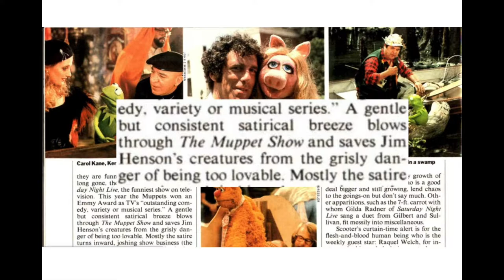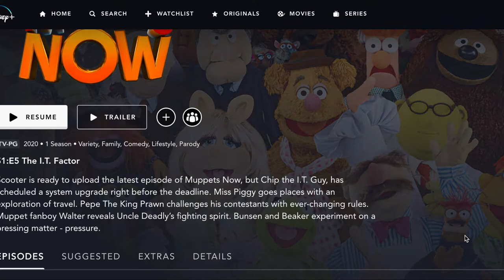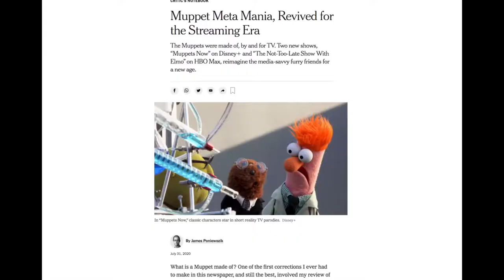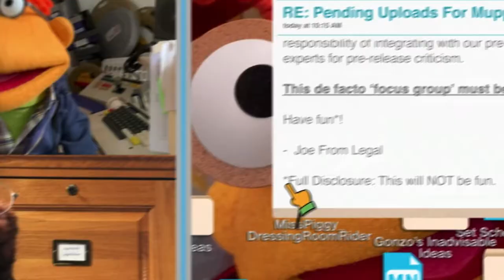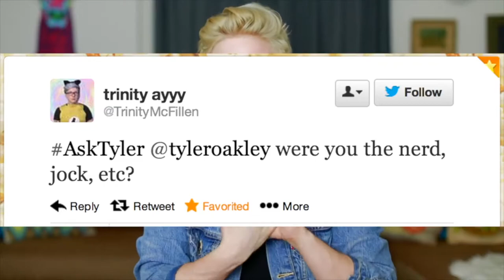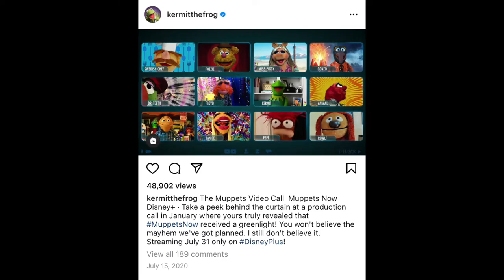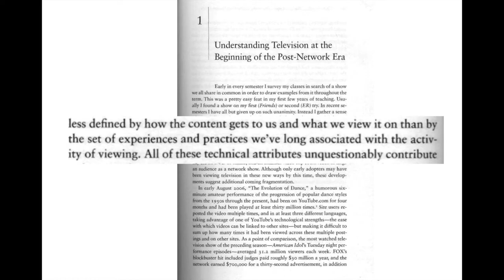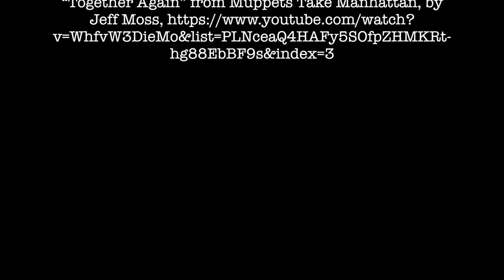What are the Muppets, Now?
This video was produced for MAAD 16530 at UChicago in Winter 2021.
A little video about the Muppets, transmediality, and television.
Video footage from (in order of appearance):

The Muppet Show, Disney +,
S1 E7, E14, E16, E17, E19
S2 E1, E8, E12, E14, E17, E23, E24
S3 E14

The Muppet Movie, Disney +

Muppets Now, Disney +,
S1 E1, E2, E3, E4, E5, E6

S1 E1, E14

The Great Muppet Caper, Disney +

Muppets Most Wanted, Disney +

The Muppet Christmas Carol, Disney +

The Muppets, Disney +

Fantasia, Disney +

Beauty and the Beast, Disney +

The Force Awakens, Disney +

The Mandalorian, Disney +
S1 E1

Wandavision, Disney +
S1 E2

Muppet Babies, Disney +

“I’m Going to Go Back There Someday” from The Muppet Movie, by Paul Williams and Kenneth Ascher, Performed by Molotov Cocktail Piano,

“I Hope that Something Better Comes Along” from The Muppet Movie, by Paul Williams and Kenneth Ascher,

Works Cited

Donnelly, Matt. "DISNEY PLUS AN OPENING FOR QUALITY WORK." Variety 346, no. 2 (Nov 12, 2019): 145-146.

Jenkins, Harry. “Transmedia Storytelling 101.” Web log. Harry Jenkins (blog), March 21, 2007.

Lotz, Amanda D. “Understanding Television at the Beginning of the Post-Network Era.” In The Television Will Be Revolutionized, 27–48. New York, NY: New York University Press, 2014.

Poniewozik, James. “Muppet Meta Mania, Revived for the Streaming Era.” The New York Times, July 31, 2020.

Rosenberg, Alyssa. “The Weird History of Treating the Muppets like Real People.” The Washington Post, September 22, 2015.

Skow, J. (1978, December 25). Those Marvelous Muppets. Time Magazine, 112(26), 72-77.

Tepper, Allegra. “Lizzie in Real Life: Social and Narrative Immersion Through Transmedia in The Lizzie Bennet Diaries.” Film Matters, 2015.